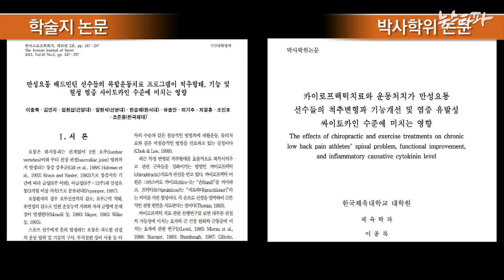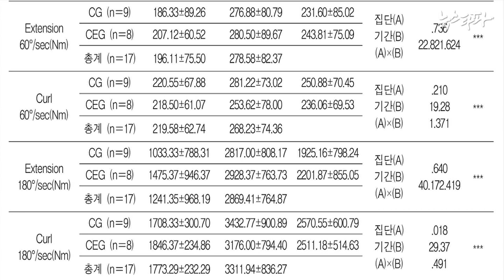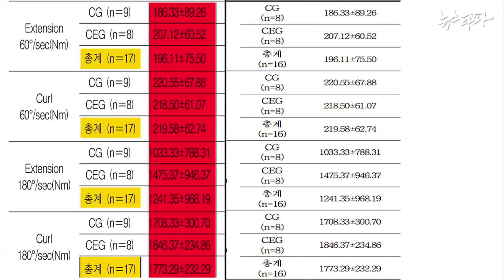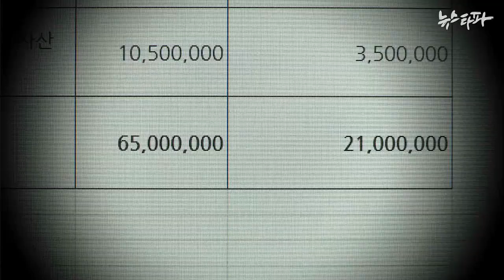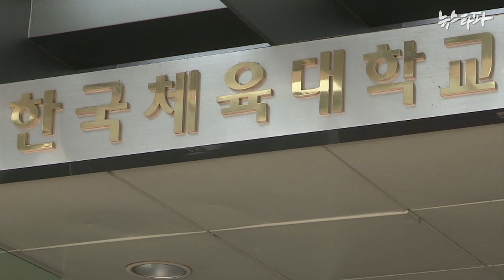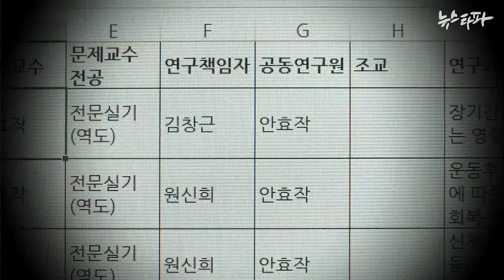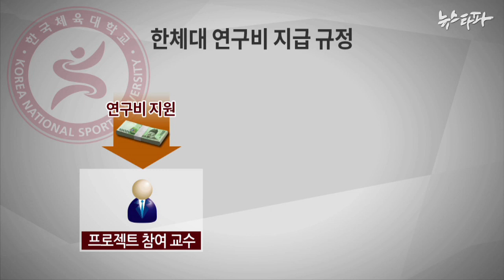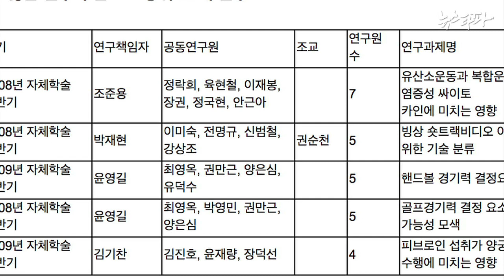뉴스타파 - 한체대 교수 상당수, 조직적으로 연구비 부당 수령(2014.8.26)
한국체육대학교 교수들이 조직적으로 연구비를 횡령한 것으로 드러났습니다. 연구 내용과 관계없는 교수들을 공동연구자로 끼워 넣는 방식으로 최근 7년간 최소 1억4000만 원의 연구비를 횡령했습니다.